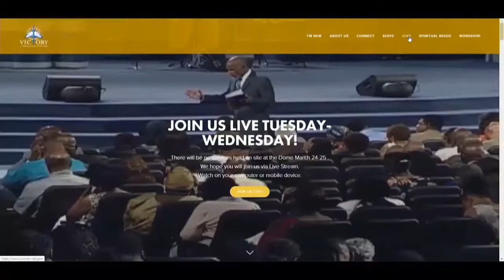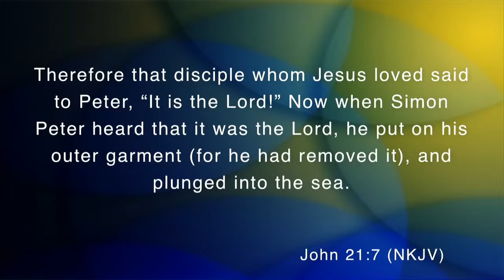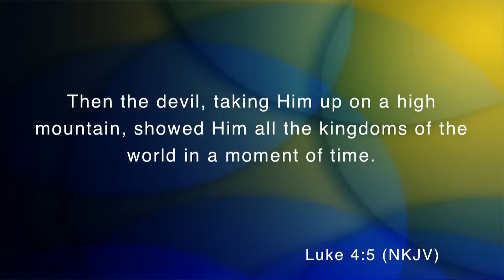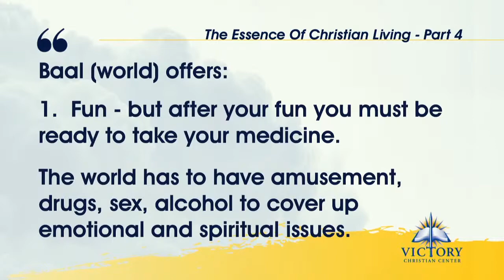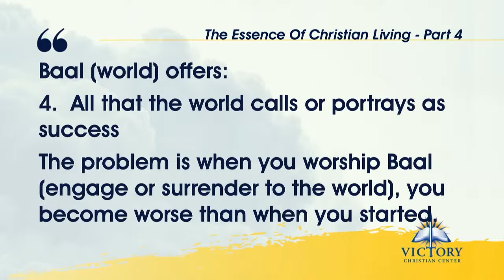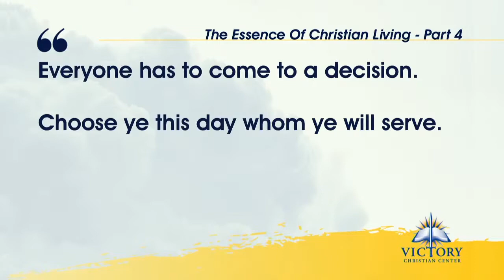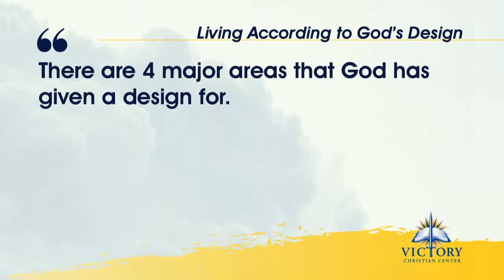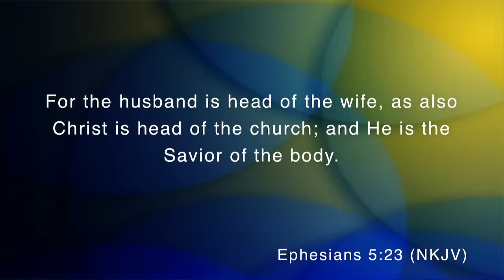Victory Christian Center | Sunday Morning Service (11.29.20)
We are "touching and changing lives for the glory of God."

GIVE ONLINE and join us in continuing to invest in the Kingdom of God!

JOIN US for our next service!

Want daily encouragement, updates, sermon highlights & more? DOWNLOAD THE VCC CHURCH APP on Google Play or the Apple App Store